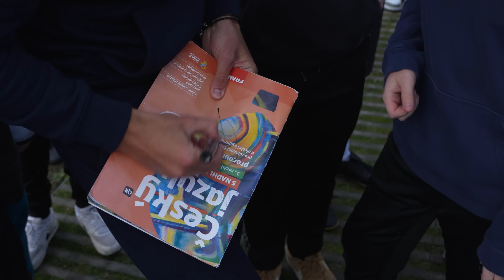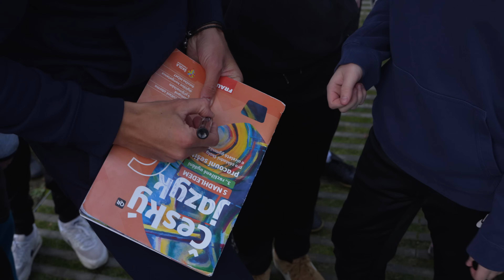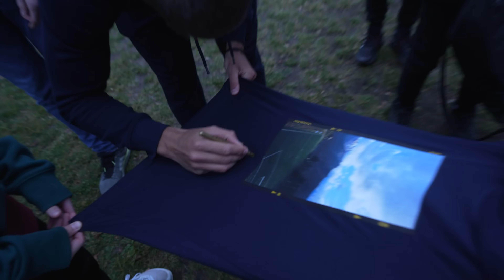Hightlighty z Novoročního Fotbalového Srazu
Jsem rád, že jsem si našel čas ještě před sezónou uspořádat už čtvrtý fotbalový sraz. Zahráli jsme, zasoutěžili a popovídali. Přeji hodně štěstí do Nového roku!

Sleduj kanál mystery. 👇🏽

🎥 @Jan Slovi